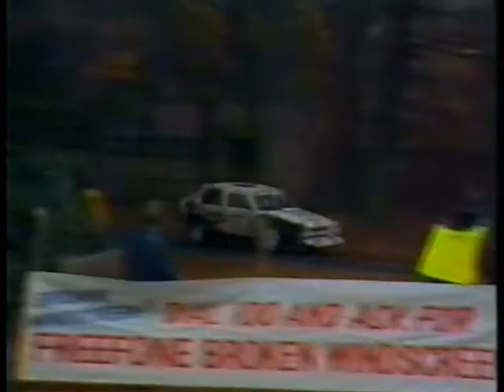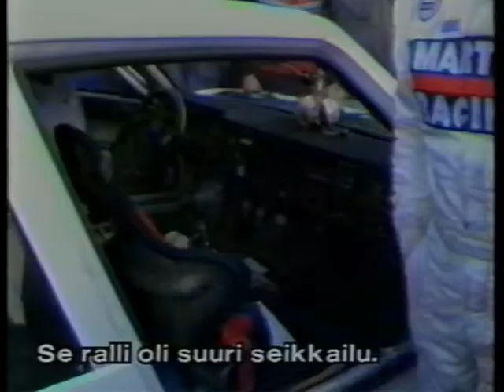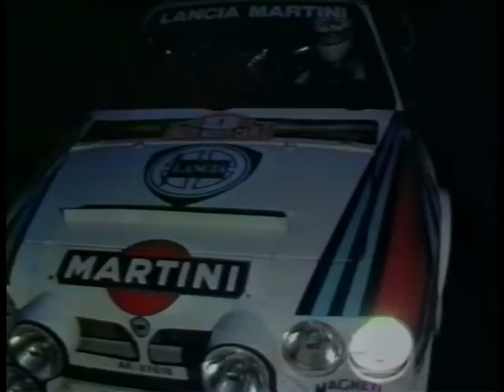Henkilökuva Henri Toivosesta - 1991 - osa 4/5